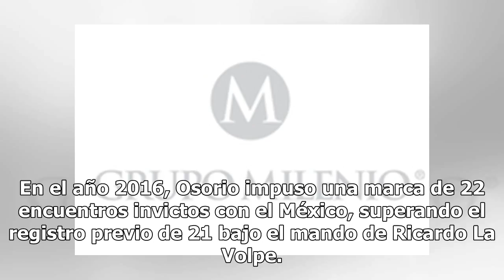Juan Carlos Osorio queda fuera de la Selección Mexicana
La etapa de Juan Carlos Osorio con la Selección Mexicana oficialmente llegó a su fin este día, ya que de acuerdo a la Federación Mexicana de Fútbol, el técnico colombiano terminó su contrato con el Tri el día de la final del Mundial Rusia 2018, sin embargo recibió una oferta para continuar, misma qu...